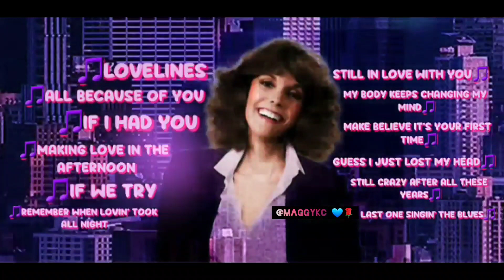💙Karen Carpenter🎵Medley SOLO ALBUM🥁🎈Released Oct. 8, 1996 @MaggyKC 💙🎤🥁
💜Karen Carpenter Solo Album🙏✨